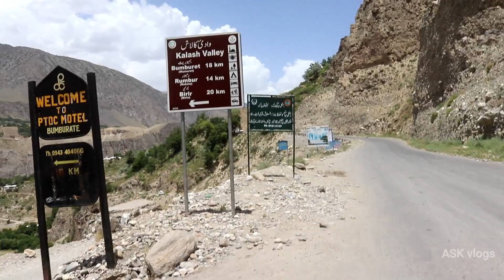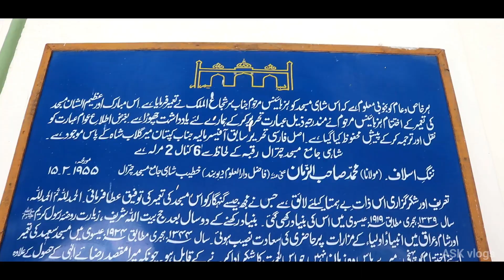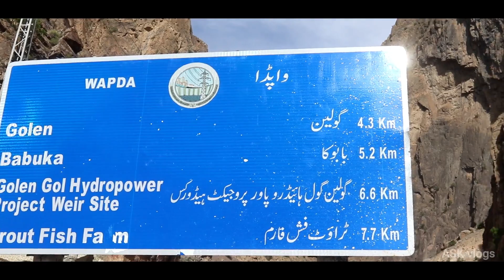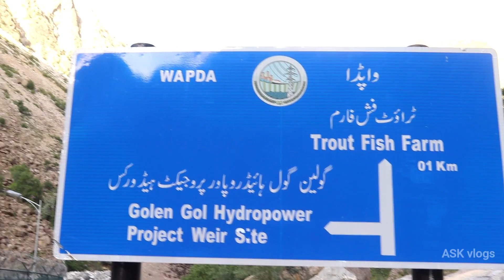THE ASK GUIDE TO CHITRAL. VLOG #126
Instagram.com/amirsohail36